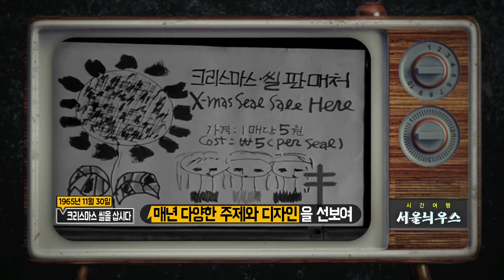서울늬우스_1965년 11월 30일 크리스마스 씰을 삽시다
1965년
매년 크리스마스 시즌이면
카드에 붙여 보냈던
크리스마스 씰을 기억하시나요?